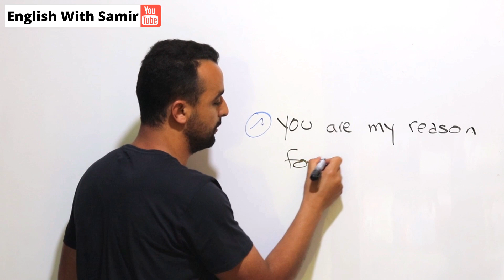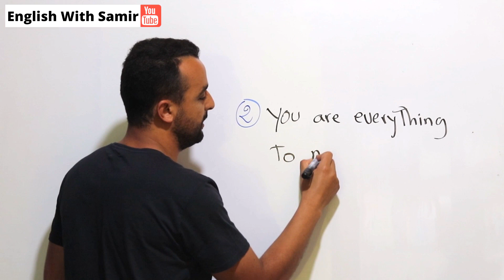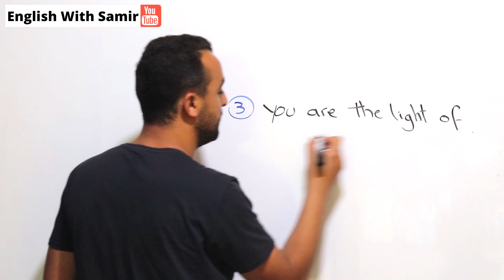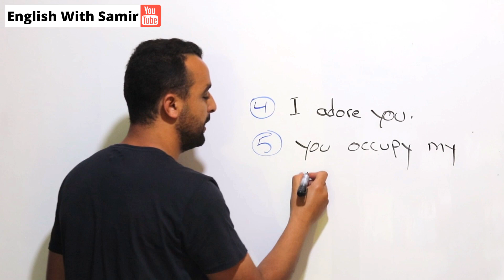التعبير عن الحب باللغة الإنجليزية - تحدث اللغة الإنجليزية Express your Love in English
تعابير خاصة بالتعبير عن الحب باللغة الإنجليزية، عبر عن حبك بالانجليزي
تعلم اللغة الإنجليزية مع سمير English With Sami

Express your love in English

التعبير باللغة الانجليزية - طرق للتعبير عن الحب والاشتياق باللغة الإنجليزية | Learn English Speaking

Express your LOVE أجمل تعبير عن الحب باللغة الإنجليزية

تعلم اللغة الإنجليزية من البداية إلى الاحتراف، تعلم قواعد اللغة الإنجليزية مع سمير، محادثات، قواعد، قصص، طرق لتعلم اللغة الإنجليزية، دروس وكورسات لتعلم الانجليزية لجميع المستويات

Learn English with Samir, Learn how to speak, how to write, and how to read. Learn how to write, methods, ways, Tips, and tricks to learn the English language.
Learn English with Samir, English States

🎬 قوائم تهمك